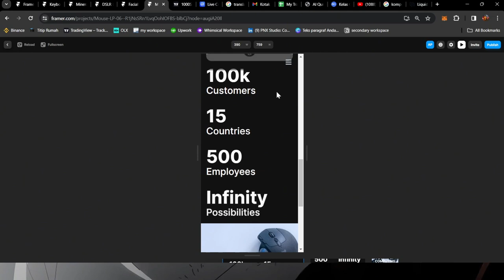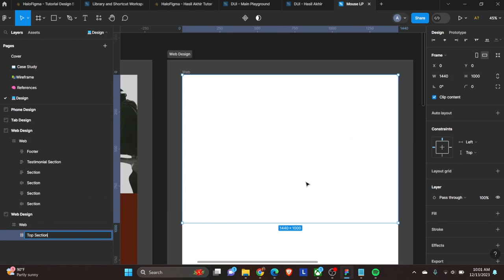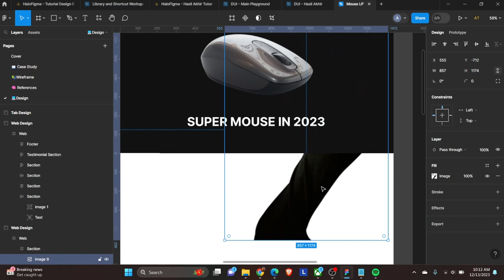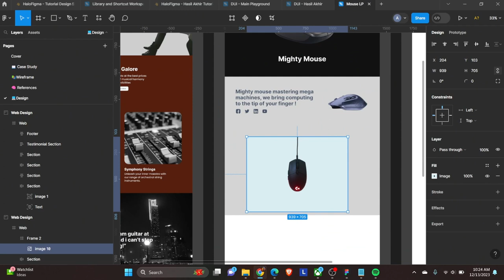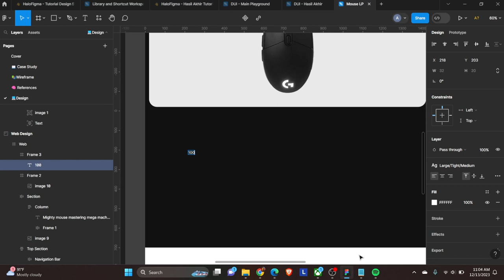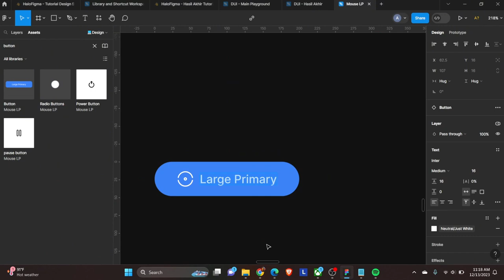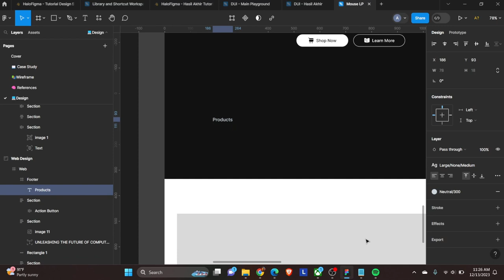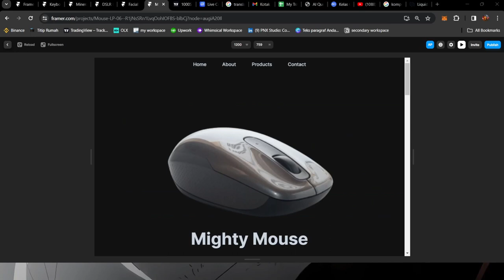How to Make Landing Page Computer Mouse with @Figma and @Framer | Build Website with No Code.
Hello everyone, I'm Alif Ernanda Putra from Boejang Studio. Here, I will be creating a UI design about Computer Mouse Landing Page.

Please study it carefully and attentively. Also, don't forget to pay attention to details that we may have overlooked. We are always in the process of learning and improving our designs.

Small business owners can also get a chance for a free design + consultation.

Website Demo
Link:

We are committed to making this channel even better in the future and inspiring others.